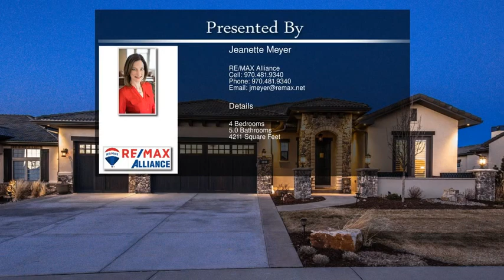3840 Valley Crest Dr Timnath CO 80547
3840 Valley Crest Dr Timnath CO 80547

Luxury walk-out ranch in Harmony, the premier club and golf community in Northern Colorado.  Elegant indoors and out. Stucco/stone exterior, concrete tile roof. Elevated ceilings. Hand troweled walls.Tile and hardwood floors.Indoor/outdoor fireplace. Quartz and granite counters.  Gourmet kitchen. Thermador stainless appliances. Master bath steam shower.Two bedrms+study on main. Walk-out lower level with 3rd and 4th bedrms, rec.room,bar,theater room. Covered balcony + patio. Backs to greenbelt.